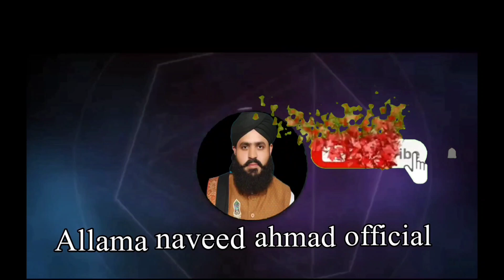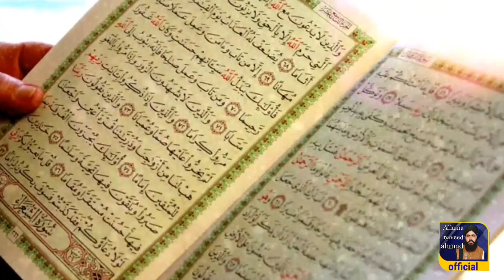Khwab Mein Hazrat jibreel alaihissalam ko dekhne ki tabeer \ allama Naveed ahmad Ahmad Official \